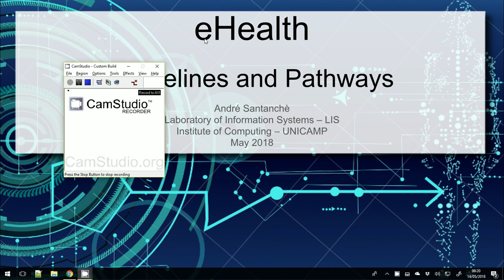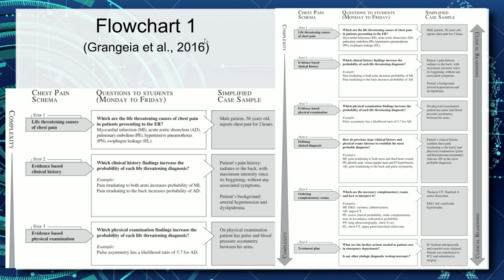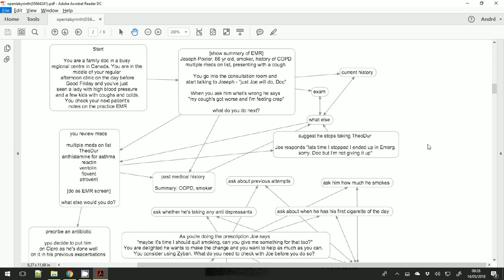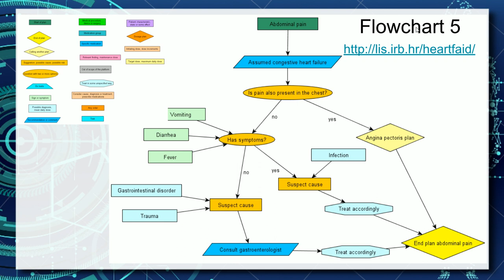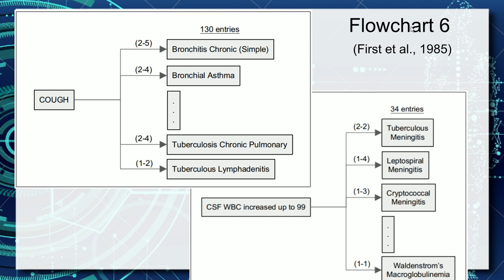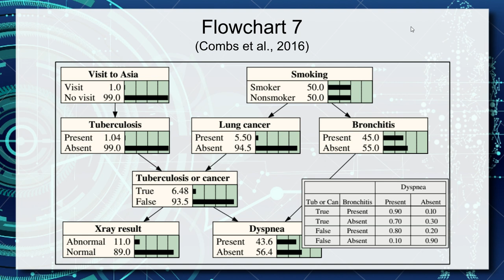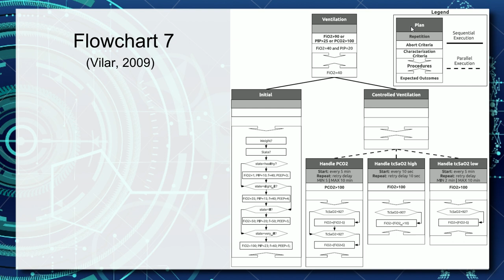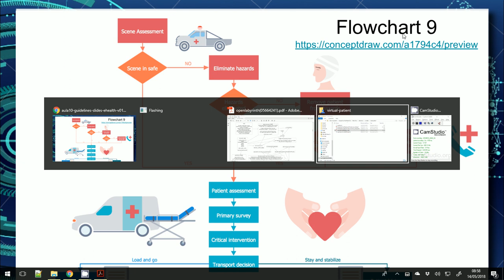Modelagem de Processos e Dinâmicas em Saúde - Aula 16 - Informática e Saúde 2018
Estudo de caso que envolve a modelagem de processos e dinâmicas em saúde em nove contextos: etapas da resolução de um caso; possíveis cenários de um caso simulado; dinâmica de funcionamento de um sistema do corpo humano; diretrizes e fluxograma para diagnóstico de doenças; correlação entre sintomas e doenças com pesos e probabilidades; fluxo de execução de tarefas em um hospital; fluxograma de funcionamento de um hospital. Preparação para a segunda parte deste vídeo em que é feita a análise comparativa.